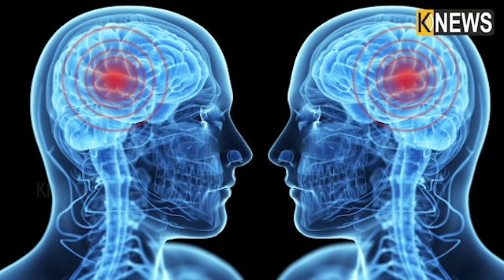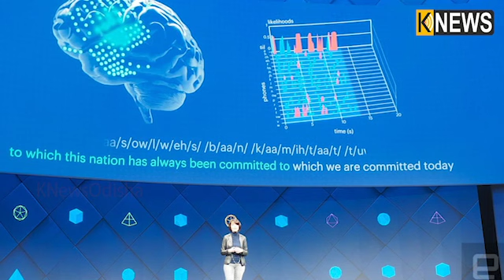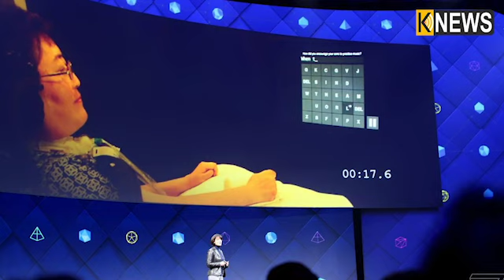ଫେସବୁକ ଆଣୁଛି ବ୍ରେନ ରିଡିଂ କମ୍ପ୍ୟୁଟର, ଏଣିକି ଫେସବୁକ ଟାଇପ କରିବ ଆପଣଙ୍କ ମନର କଥା || Knews Odisha